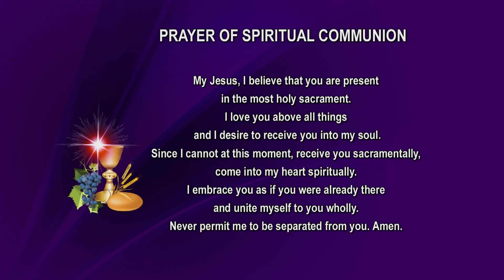HOLY MASS TODAY| FR VELANGINI | DEC 23, 2020 12 PM DIVYAPOOJA